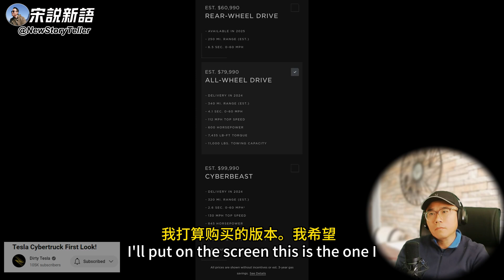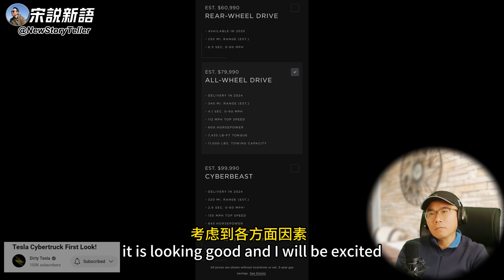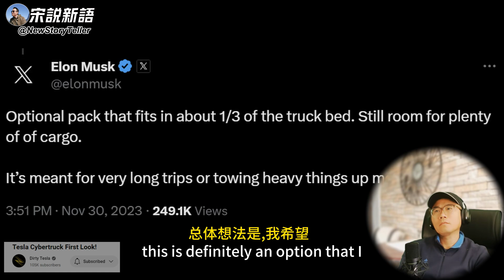特斯拉开箱评测Reaction，人们为啥会对一个皮卡这么感兴趣~1